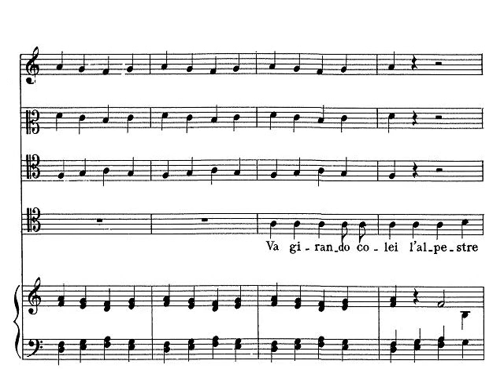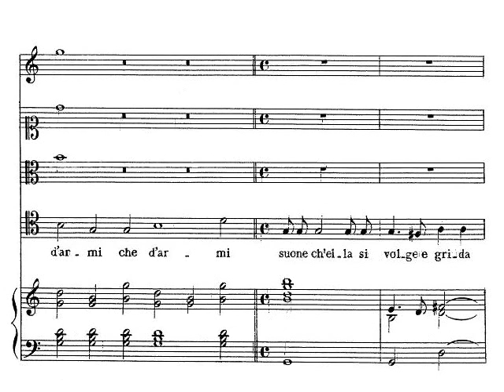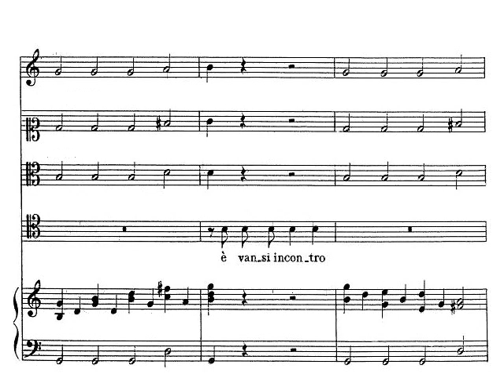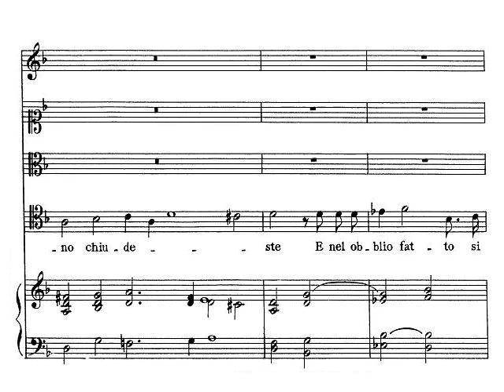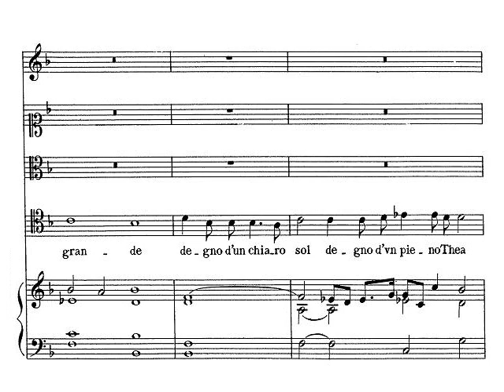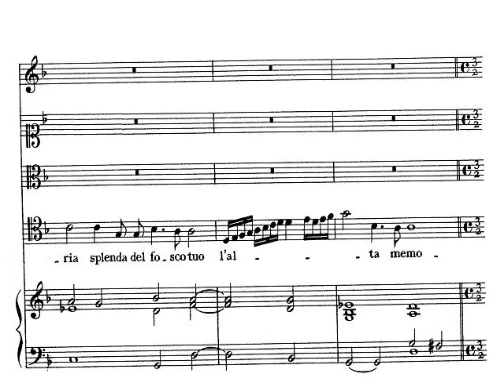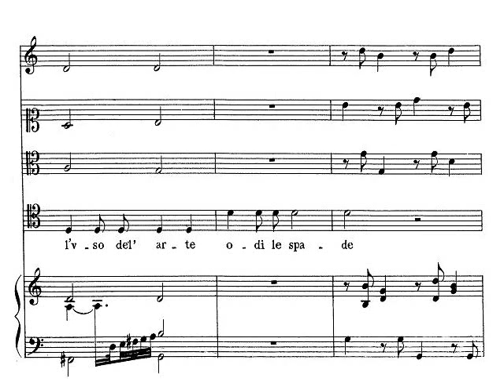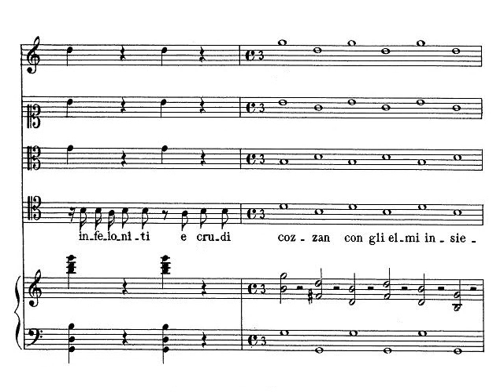Monteverdi: Combattimento di Tancredi e Clorinda (1/3) - Hollweg, Schmidt, Equiluz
Combattimento di Tancredi e Clorinda, SV 153
dramatic cantata (from Book 8 of Madrigals)

Composed by Claudio Monteverdi
Text: Torquato Tasso "Gerusalemme Liberata", XII, 52-62; 64-68

In this recording:

Testo: Werner Hollweg, tenor
Clorinda: Trudeliese Schmidt, soprano
Tancredi: Kurt Equiluz, tenor

conducted by Nikolaus Harnoncourt

Teldec, 1984

"To tell the truth, before this radical version of Harnoncourt's, the Combattimento di Tancredi e Clorinda had not really been brought to life on disc, despite two or three gratifying versions which gave us the illusion that we were seeing clearly or that a veil had been pierced to reveal, more or less, the true genius of Monteverdi's engagement in the 'representative' genre. In fact, Harnoncourt was the first to see in the Combattimento a drama needing the whole of opera's armoury in order to come to life. For him, there is no demarcation line between Orfeo, L'Incoronazione di Poppea and this theatrical cantata (or madrigal). [...] Thus, he chooses for the recitation of the Testo -a role played by a staggering and raving Werner Hollweg -abrupt spoken effects directly borrowed from Sprechgesang." - Roger TELLART

Translation of this part, by John Hoole:

52
Eager he burn'd to prove her force in fight,
esteem'd a warrior worthy of his might,
her sex unknown. And now the virgin went
a winding way along the hill's ascent:
impetuous he pursu'd, but ere he came,
his clashing armour rous'd th'unwary dame.
Then turning swift: What bring'st thou here? (she cry'd)
Lo! war and death I bring ! (the chief reply'd)

53
Then war and death (the virgin said) I give;
what thou to me wouldst bring, from me receive!
Intrepid then she stay'd; the knight drew near;
but when he saw the foe on foot appear,
he left his steed to meet in equal war.
Now with drawn swords they rush the fight to wage:
with fury thus too jealous bulls engage.

54
What glorious deeds on either part were done,
that claim'd an open field and conscious sun!
Thou, night! whose envious veil with dark disguise,
conceal'd the warrior's acts from human eyes,
permit me from thy gloom to snatch their fame,
and give to future times each mighty name;
so shall they shine, from age to age display'd,
for glories won beneath thy sable shade!

55
All art in fight the dusky hour denies,
and fury now the place of skill supplies.
The meeting swords with horrid clangor sound:
each whirls the falchion, each maintains the ground:
alternate furies either breast inflame,
alternate vengeance and alternate shame.

56
No pause, no rest, th'impatient warriors know,
but rage to rage, and blow succeeds to blow:
still more and more the combat seems to rise,
that scarce their weapons can their wrath suffice;
till grappling fierce, in nearer strife they close,
and helm to helm, and shield to shield oppose.